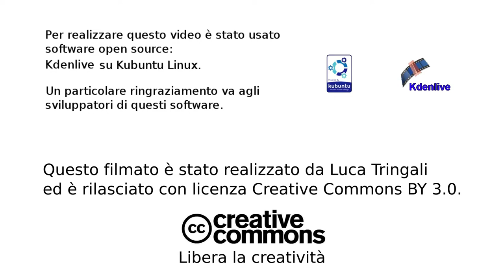Lucky tree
A talking tree is trying to convince a dog not to use itself as a toilet.

Created with Kdenlive